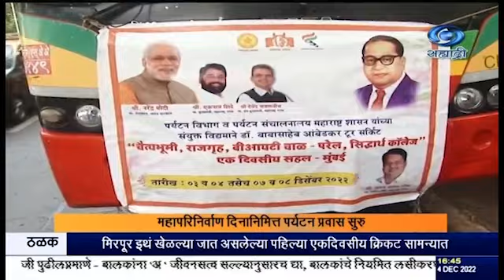डॉ. बाबासाहेब आंबेडकर यांच्या महापरिनिर्वाण दिनानिमित्त पर्यटन प्रवास सुरु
दि.०४.१२.२०२२ :
      महाराष्ट्र पर्यटन विभागाच्यावतीनं डॉ. बाबासाहेब आंबेडकर यांच्या महापरिनिर्वाण दिनानिमित्त पर्यटन प्रवास सुरु केला आहे.
    या अंतर्गत मुंबईतल्या राजगृह, वडाळा इथलं डॉ. बाबासाहेब आंबेडकर महाविद्यालय, परळ इथल्या बीआयटी चाळीतील निवासस्थान, दक्षिण मुंबईतील सिद्धार्थ महाविद्यालय आणि चैत्यभूमी या महत्त्वाच्या ठिकाणांना प्रत्यक्ष भेटी देता येणार आहेत. त्यासाठी मोफत बस यात्रा सुरु करण्यात आली आहे. या बससेवेचा प्रारंभ आज आमदार प्रवीण दरेकर यांच्या हस्ते करण्यात आला.